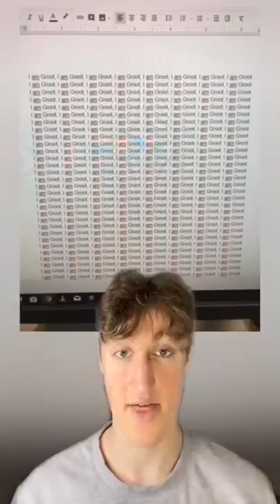PEOPLE WHO BEAT THE SYSTEM!